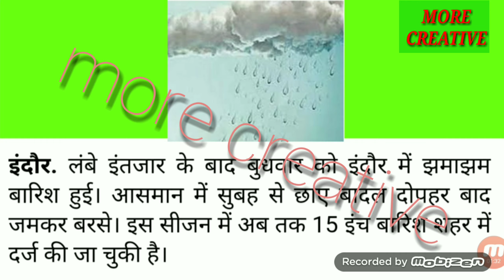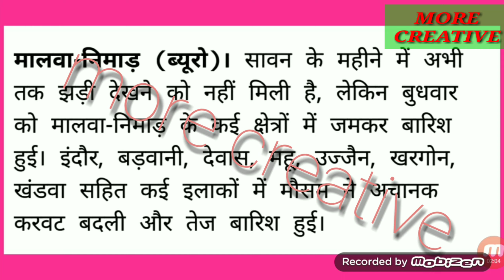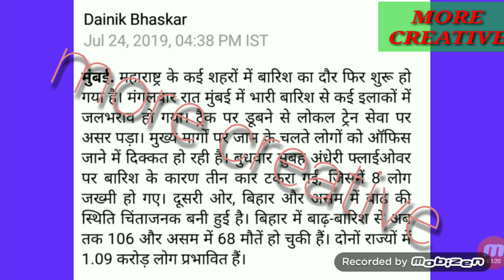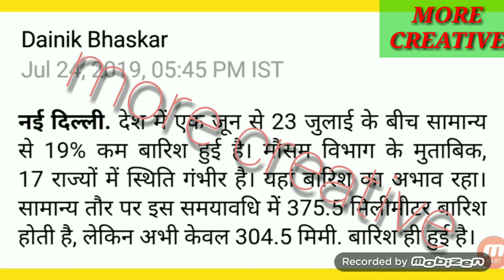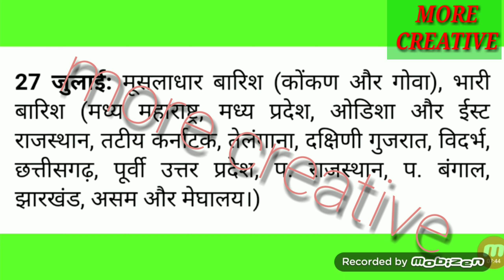मानसून अपडेट ! प्रदेश में आखिर आ ही गया मानसून ! जानेंगे सभी राज्यों का हाल भारी बारिश अलर्ट से !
मौसम वैज्ञानिकों के अनुसार प्रदेश में 25 जुलाई से 28 जुलाई तक
होगी भारी बारिश !!
जानेंगे देश के सभी राज्यों का हाल !! मौसम वैज्ञानिकों के अनुसार
सभी राज्यों में मूसलाधार तथा भारी बारिश का अलर्ट !!